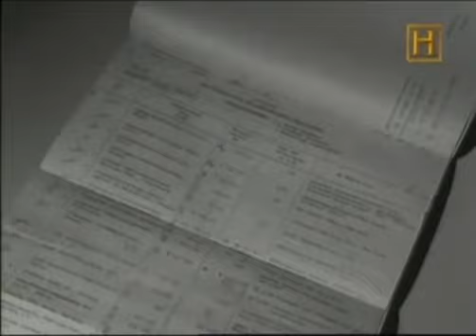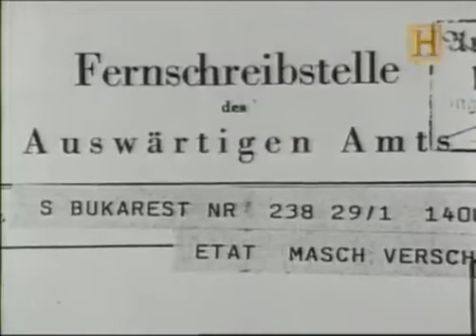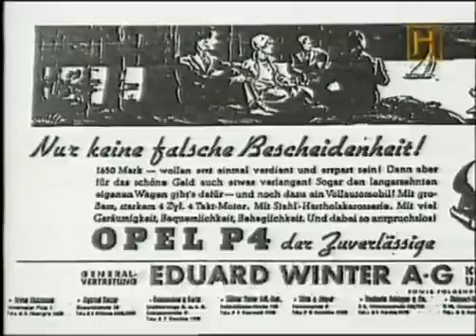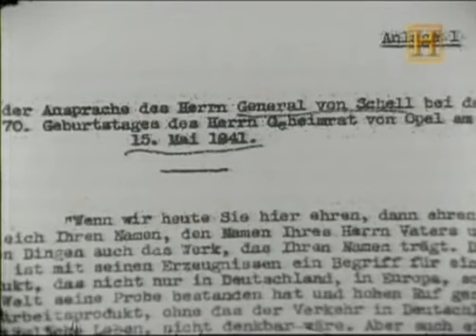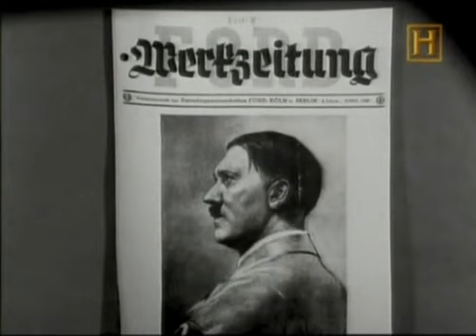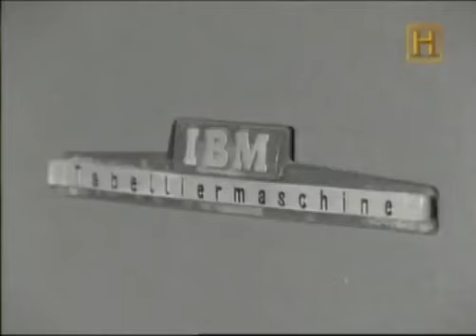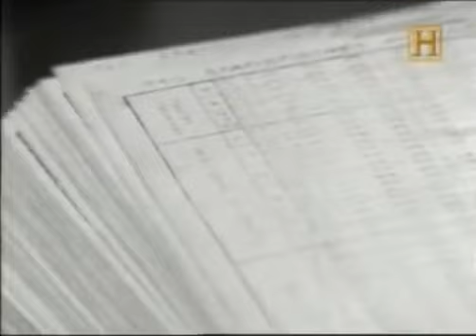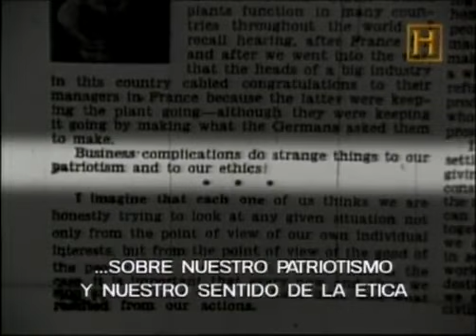Los aliados Américanos de Hitler (Documental)